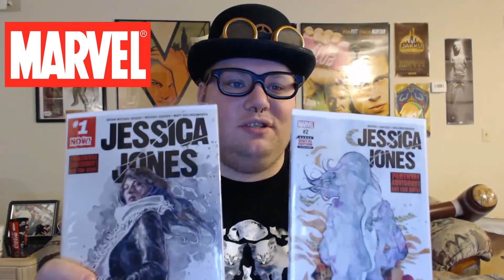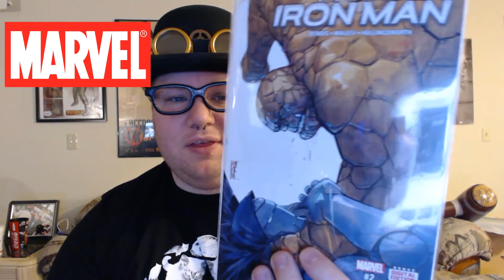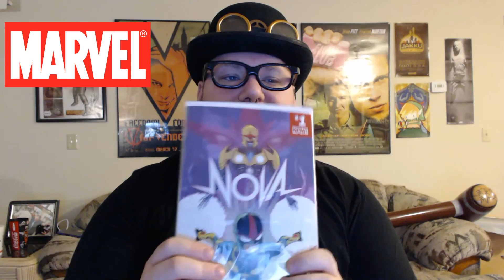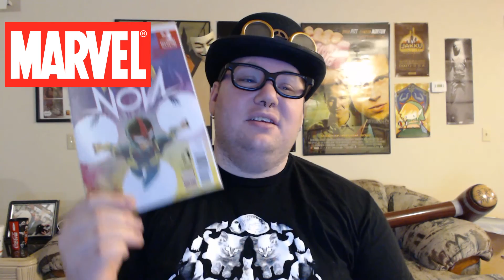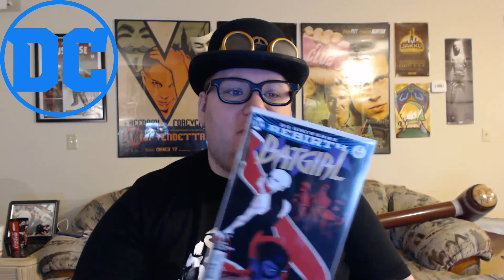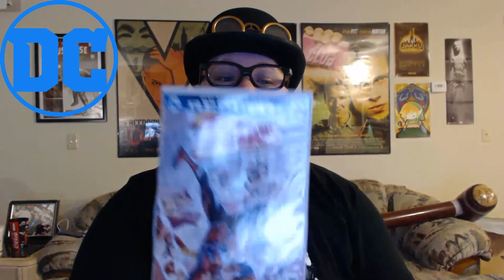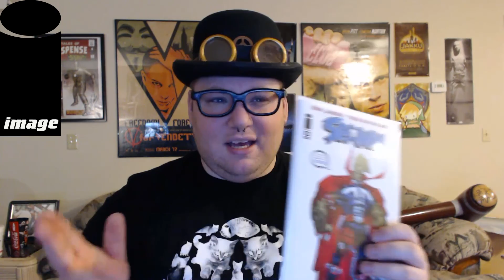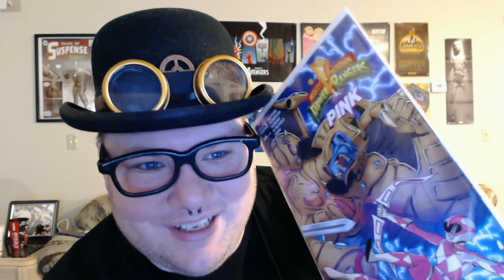Comic Haul XII: The Haul Rises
Sexy Matt is back with another comic haul. See what reading suggestions he has this month.